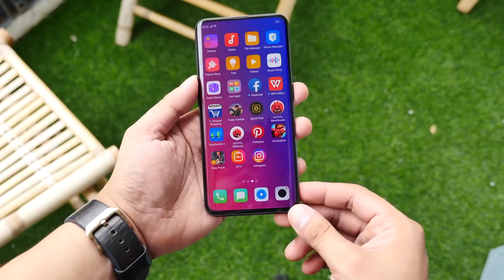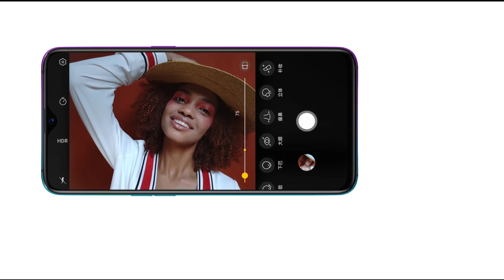OPPO ទើបបញ្ចេញស្មាតហ្វូន R17 Pro ដែលមានកាមេរ៉ា ៣ គ្រាប់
Review នឹងមកដល់ឆាប់ៗ